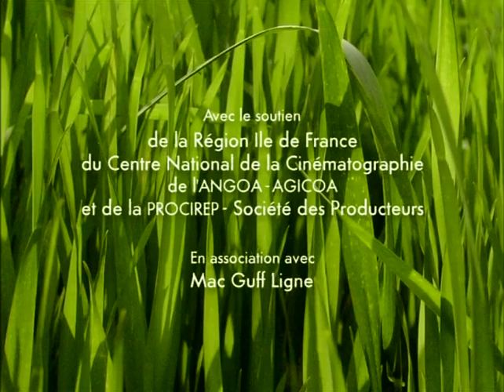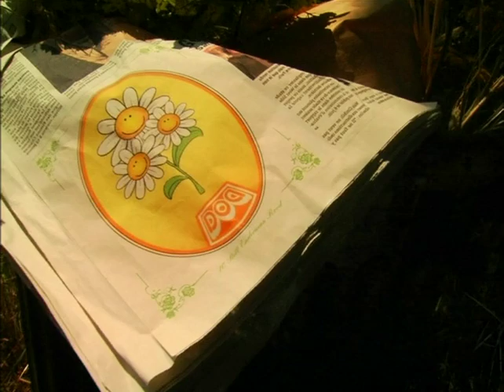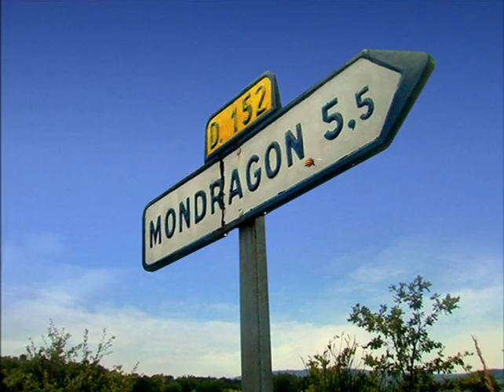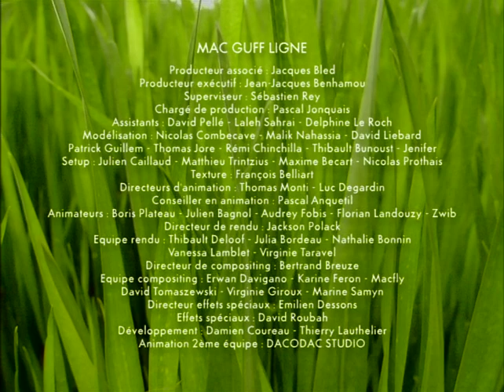09 grasse matinée